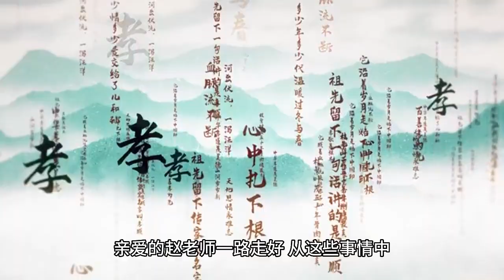演员赵有亮在日本去世引热议，二婚妻子是日本人